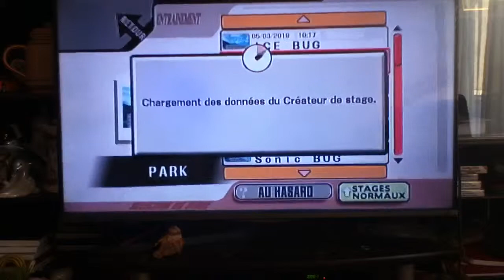SSBB tournament registration music glitch custom stage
It´s a glitch of tournament registration music glitch in custom stage.